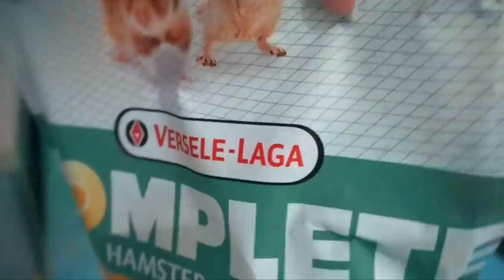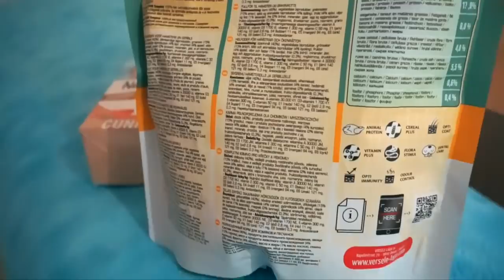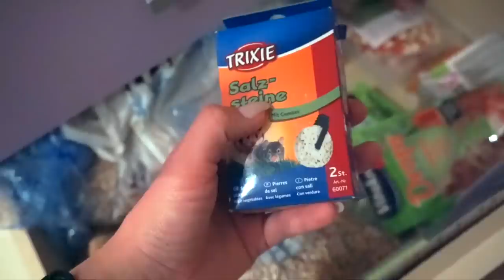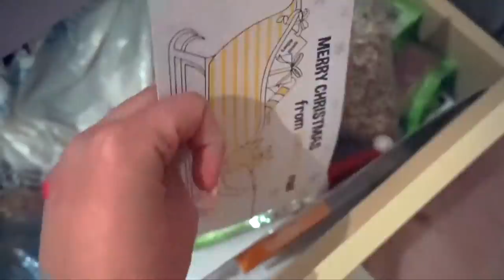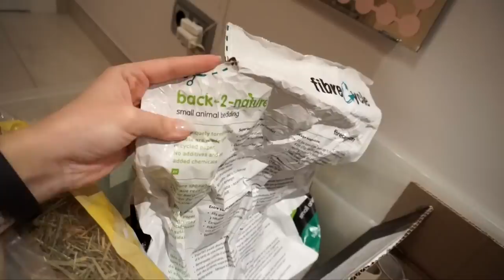HAUL HAMSTER | House Tour, Juguetes, Comida, DIY y Cositas nuevas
¡Hola ratoncitos! El tan esperado Hámster House Tour y Haul de Hamster en un solo video. Todo lo que tengo de hámsters a día de hoy. Cositas que hemos creado en el canal, y otras que podemos encontrar en tiendas de animales o internet.

🐹 Mi hámster me muerde, ¿qué hago? y ¿cómo agarrar a mi hámster?

Muchas gracias por verme. Besos,
MOA